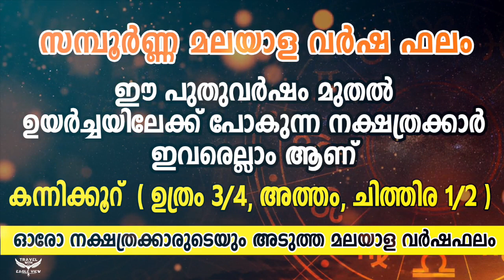സമ്പൂർണ്ണ മലയാള പുതുവർഷഫലം | കന്നിക്കൂറ് (ഉത്രം 3/4, അത്തം, ചിത്തിര 1/2) Malayala Varsham 1199